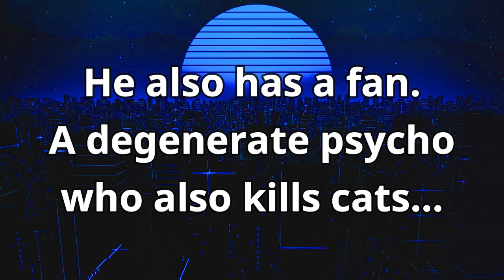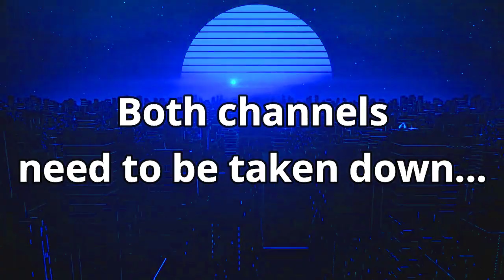Peluchin Entertainment's Biggest Fan